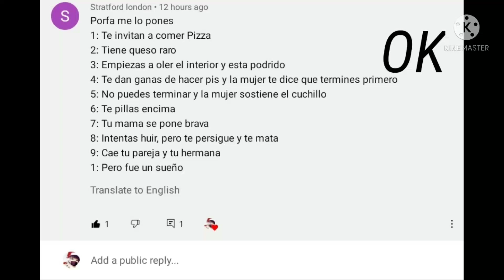mario perturbado (parte 8)